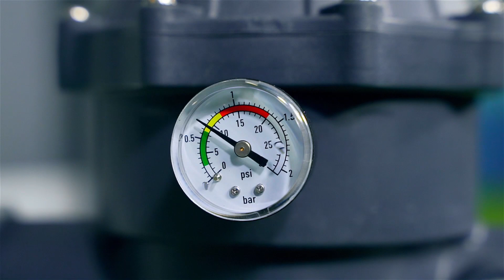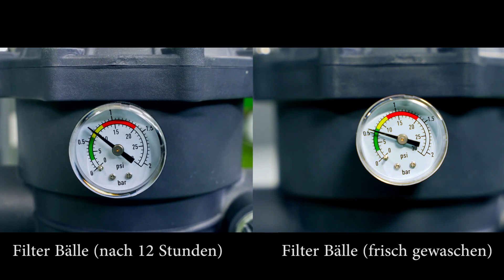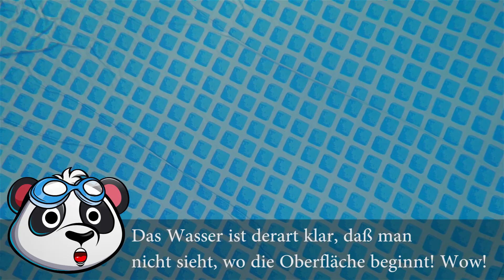Steinbach Filterbälle Test - sind Filter Balls das perfekte Filtermedium für Sandfilteranlagen?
👉Sind Filterbälle im Pool wirklich eine 𝘼𝙡𝙩𝙚𝙧𝙣𝙖𝙩𝙞𝙫𝙚 𝙯𝙪 𝙎𝙖𝙣𝙙 𝙤𝙙𝙚𝙧 𝙁𝙞𝙡𝙩𝙚𝙧𝙜𝙡𝙖𝙨? Lässt sich das Wasser mit solchen Filter Balls gut reinigen? Was muss man beachten? Wir haben die Steinbach Filter Balls 𝙪𝙢𝙛𝙖𝙣𝙜𝙧𝙚𝙞𝙘𝙝 𝙜𝙚𝙩𝙚𝙨𝙩𝙚𝙩 und die Ergebnisse gibt´s in diesem Video. Viel Spaß!✅

▬▬ 𝗦𝗵𝗼𝗽𝗽𝗶𝗻𝗴 ▬▬
Bestway Filterbälle (500g) ⇨
Steinbach Filter Balls (700g) ⇨
Aitsite Filterbälle (1300g) ⇨
🛒Auf unserer 𝗣𝗼𝗼𝗹𝗽𝗮𝗻𝗱𝗮 𝗪𝗲𝗯𝘀𝗶𝘁𝗲 𝗸𝗼̈𝗻𝗻𝘁 𝗜𝗵𝗿 𝗮𝘂𝗰𝗵 𝘀𝗵𝗼𝗽𝗽𝗲𝗻. Das Besondere: Statt "Marketing Blah Blah" 𝘀𝗽𝗿𝗲𝗰𝗵𝗲𝗻 𝘄𝗶𝗿 𝗡𝗮𝗰𝗵𝘁𝗲𝗶𝗹𝗲 𝘂𝗻𝗱 𝗚𝗿𝗲𝗻𝘇𝗲𝗻 𝘃𝗼𝗻 𝗣𝗿𝗼𝗱𝘂𝗸𝘁𝗲𝗻 𝗮𝗻 - sofern diese vorhanden sind. Ihr bekommt hier maximal ehrliche Beratung! 🐼

▬▬ 𝙁𝙞𝙡𝙩𝙚𝙧 𝘽𝙖𝙡𝙡𝙨 𝙞𝙢 𝙋𝙤𝙤𝙡: 𝙑𝙤𝙧𝙩𝙚𝙞𝙡𝙚 ▬▬
👉Filterbälle filtrieren 𝗯𝗶𝘀 𝘇𝘂 𝟮𝟱 𝗺𝗮𝗹 𝗴𝗲𝗻𝗮𝘂𝗲𝗿 𝗮𝗹𝘀 𝗦𝗮𝗻𝗱 - die Filtergenauigkeit ist mit Filterballs also erheblich höher als mit Sand oder Glas. Sand könnte hier 𝙣𝙪𝙧 𝙢𝙞𝙩 𝙁𝙡𝙤𝙘𝙠𝙪𝙣𝙜𝙨𝙢𝙞𝙩𝙩𝙚𝙡𝙣 𝙢𝙞𝙩𝙝𝙖𝙡𝙩𝙚𝙣 - wow!😯
Als wäre das nicht genug verursachen Filterbälle in der Sandfilteranlage 𝙙𝙚𝙪𝙩𝙡𝙞𝙘𝙝 𝙬𝙚𝙣𝙞𝙜𝙚𝙧 𝙂𝙚𝙜𝙚𝙣𝙙𝙧𝙪𝙘𝙠 𝙖𝙡𝙨 𝙎𝙖𝙣𝙙 - je nach Anlage kann der Stromverbrauch runter und/oder die Leistung hoch gehen. Zusätzlich sieht man im Manometer stets deutliche Unterschiede.

▬▬ 𝙎𝙩𝙚𝙞𝙣𝙗𝙖𝙘𝙝 𝙁𝙞𝙡𝙩𝙚𝙧 𝘽𝙖𝙡𝙡𝙨 𝙞𝙢 𝙋𝙤𝙤𝙡: 𝙉𝙖𝙘𝙝𝙩𝙚𝙞𝙡𝙚 𝗯𝗲𝗶𝗺 𝗛𝗮𝗻𝗱𝗹𝗶𝗻𝗴 ▬▬
👉Wendet Ihr Filterballs für Euren Pool an, so könnt Ihr 𝗯𝗲𝗶 𝗱𝗲𝗻 𝗺𝗲𝗶𝘀𝘁𝗲𝗻 𝗦𝗮𝗻𝗱𝗳𝗶𝗹𝘁𝗲𝗿𝗮𝗻𝗹𝗮𝗴𝗲𝗻 𝗻𝗶𝗰𝗵𝘁 𝗺𝗲𝗵𝗿 𝗿𝘂̈𝗰𝗸𝘀𝗽𝘂̈𝗹𝗲𝗻. Die Bälle würden Euren Sandfilter mit einer gewissen Wahrscheinlichkeit verstopfen. Ihr solltet die Filterballs also - je nach Verschmutzungsgrad und Vorlieben - 𝗲𝗶𝗻 𝗯𝗶𝘀 𝗱𝗿𝗲𝗶 𝗺𝗮𝗹 𝗽𝗿𝗼 𝗦𝗮𝗶𝘀𝗼𝗻 aus dem Kessel der Sandfilteranlage entnehmen und waschen.
Wir selbst haben bei unserem Privatpool auf ein Waschen 𝗶𝗻𝗻𝗲𝗿𝗵𝗮𝗹𝗯 𝗱𝗲𝗿 𝗦𝗮𝗶𝘀𝗼𝗻 𝘃𝗲𝗿𝘇𝗶𝗰𝗵𝘁𝗲𝘁 𝘂𝗻𝗱 𝗱𝗮𝘀 𝗪𝗮𝘀𝘀𝗲𝗿 𝗯𝗹𝗶𝗲𝗯 𝗱𝗲𝗻𝗻𝗼𝗰𝗵 𝗴𝗹𝗮𝘀𝗸𝗹𝗮𝗿 - aber wir können beste Ergebnisse nicht bei jedem Szenario garantieren, wenn man es so wie wir macht. (Setup bei uns: 17m³ Pool und 700 Gramm Steinbach Filter Balls)

▬▬ 𝗙𝗶𝗹𝘁𝗲𝗿 𝗕𝗮𝗹𝗹𝘀 𝘄𝗮𝘀𝗰𝗵𝗲𝗻? ▬▬
👉Wollt Ihr Filterbälle waschen, dann könnt Ihr die 𝗙𝗶𝗹𝘁𝗲𝗿𝗯𝗮̈𝗹𝗹𝗲 𝗺𝗮𝗻𝘂𝗲𝗹𝗹 𝗿𝗲𝗶𝗻𝗶𝗴𝗲𝗻 𝗼𝗱𝗲𝗿 𝗲𝗶𝗻𝗲 𝗪𝗮𝘀𝗰𝗵𝗺𝗮𝘀𝗰𝗵𝗶𝗻𝗲 𝗻𝘂𝘁𝘇𝗲𝗻. Klar muss sein: Die manuelle Reinigung bringt einiges, wenn man die Bälle auswringt, aber tiefenrein wird es dennoch nicht. Wer die Bälle feiner gereinigt haben will, 𝙨𝙤 𝙙𝙖𝙨𝙨 𝙙𝙞𝙚𝙨𝙚 𝙬𝙞𝙚𝙙𝙚𝙧 𝙬𝙚𝙞ß𝙡𝙞𝙘𝙝 𝙬𝙚𝙧𝙙𝙚𝙣, der sollte die Waschmaschine nutzen.
Wir wollten die Steinbach Filter Balls in der Waschmaschine reinigen und mussten 𝗲𝘁𝘄𝗮𝘀 𝘄𝗮̈𝗿𝗺𝗲𝗿 𝗮𝗹𝘀 𝘃𝗼𝗺 𝗪𝗲𝗿𝗸 𝗲𝗿𝗹𝗮𝘂𝗯𝘁 𝘃𝗼𝗿𝗴𝗲𝗵𝗲𝗻 𝘂𝗻𝗱 𝘇𝘂𝘀𝗮̈𝘁𝘇𝗹𝗶𝗰𝗵 𝗲𝗶𝗻 𝘄𝗲𝗻𝗶𝗴 𝗪𝗮𝘀𝗰𝗵𝗺𝗶𝘁𝘁𝗲𝗹 𝗯𝗲𝗻𝘂𝘁𝘇𝗲𝗻, um sehr gute Ergebnisse zu erlangen. Bitte werft die Filterkugeln nicht direkt in die Waschmaschine oder in den Trockner - gebt diese in ein Stoffsäckchen! Im Video besprechen wir das ausführlicher...

▬▬ 𝙁𝙞𝙡𝙩𝙚𝙧𝙗𝙖̈𝙡𝙡𝙚 𝙛𝙪̈𝙧 𝙎𝙖𝙣𝙙𝙛𝙞𝙡𝙩𝙚𝙧𝙖𝙣𝙡𝙖𝙜𝙚𝙣 𝙞𝙢 𝙏𝙚𝙨𝙩: 𝙒𝙖𝙨 𝙬𝙞𝙧 𝙞𝙢 𝙑𝙞𝙙𝙚𝙤 𝙣𝙞𝙘𝙝𝙩 𝙚𝙧𝙬𝙖̈𝙝𝙣𝙚𝙣 ▬▬
👉Wie so oft denkt man nicht an jedes Detail und so reichen wir 𝙚𝙧𝙜𝙖̈𝙣𝙯𝙚𝙣𝙙 𝙛𝙤𝙡𝙜𝙚𝙣𝙙𝙚 𝙂𝙚𝙙𝙖𝙣𝙠𝙚𝙣 zum Thema Filterbälle nach:
⇒1.Ihr könnt die bereits 𝘀𝗲𝗵𝗿 𝗴𝘂𝘁𝗲 𝗙𝗶𝗹𝘁𝗲𝗿𝗴𝗲𝗻𝗮𝘂𝗶𝗴𝗸𝗲𝗶𝘁 𝗱𝗲𝗿 𝗙𝗶𝗹𝘁𝗲𝗿 𝗕𝗮𝗹𝗹𝘀 𝗱𝘂𝗿𝗰𝗵 𝗱𝗶𝗲 𝗭𝘂𝗴𝗮𝗯𝗲 𝘃𝗼𝗻 𝗞𝗹𝗮𝗿𝗺𝗮𝗰𝗵𝗲𝗿𝗻 𝗻𝗼𝗰𝗵𝗺𝗮𝗹𝘀 𝗱𝗲𝘂𝘁𝗹𝗶𝗰𝗵 𝗲𝗿𝗵𝗼̈𝗵𝗲𝗻. Damit bekommt ihr noch perfekteres Wasser hin. Ist zwar nicht unbedingt nötig, aber 𝘄𝗲𝗿 𝗮𝗹𝗹𝗲𝘀 𝗿𝗮𝘂𝘀 𝗵𝗼𝗹𝗲𝗻 𝘄𝗶𝗹𝗹, der kommt hier auf seine Kosten. Empfehlenswert wäre Bayrol Superklar:

⇒2.Solltet  Ihr das Wasser über einen 𝙡𝙖̈𝙣𝙜𝙚𝙧𝙚𝙣 𝙕𝙚𝙞𝙩𝙧𝙖𝙪𝙢 𝙖𝙡𝙨 𝙚𝙞𝙣𝙚 𝙋𝙤𝙤𝙡𝙨𝙖𝙞𝙨𝙤𝙣 𝙣𝙪𝙩𝙯𝙚𝙣, dann müsst Ihr auf jeden Fall den Faktor in Blick haben, dass Ihr mit den Filterbällen nicht mehr rückspült. Es kommt als nicht automatisch Frischwasser nach, weil das Becken aufgefüllt wird. Dadurch wird auch 𝗲𝘃𝗲𝗻𝘁𝘂𝗲𝗹𝗹 𝘃𝗼𝗿𝗵𝗮𝗻𝗱𝗲𝗻𝗲 𝗖𝘆𝗮𝗻𝘂𝗿𝘀𝗮̈𝘂𝗿𝗲 𝗻𝗶𝗰𝗵𝘁 𝗮𝘂𝘀 𝗱𝗲𝗺 𝗣𝗼𝗼𝗹𝘄𝗮𝘀𝘀𝗲𝗿 𝗲𝗻𝘁𝗳𝗲𝗿𝗻𝘁. Berücksichtigt diesen Faktor unbedingt.

🐼 𝗦𝗮𝗻𝗱 𝗼𝗱𝗲𝗿 𝗙𝗶𝗹𝘁𝗲𝗿𝗴𝗹𝗮𝘀? 𝗢𝗱𝗲𝗿 𝗱𝗶𝗰𝗵 𝗙𝗶𝗹𝘁𝗲𝗿𝗯𝗮̈𝗹𝗹𝗲?

▬▬ 𝗞𝗮𝗽𝗶𝘁𝗲𝗹 ▬▬
00:00 Einleitung
00:24 Vorteile
01:13 Vergleich mit Sand
02:30 Macht das nicht!
03:25 Praxistest Kalkausfall
03:42 Härtetest
08:05 Filterbälle waschen
09:49 Wie viele Filterbälle?
10:05 Fazit